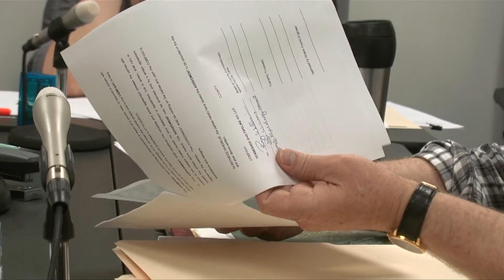Gas Line Company To Repair Pipes In Athens County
Almost three years since a pipeline explosion in Morgan County, Tennessee Gas Pipeline company will be making repairs in Athens County. WOUB's Ann Jacob reports.